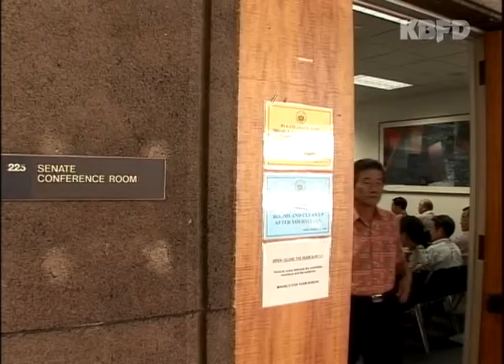KBFD뉴스 [2015.03.31] 주 상원 소위, 북한 관련 공청회 개최